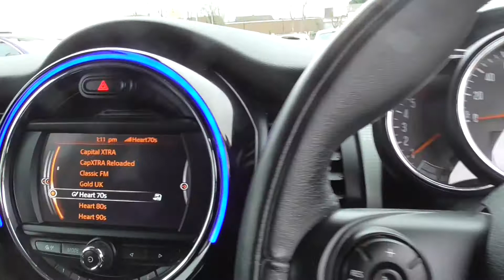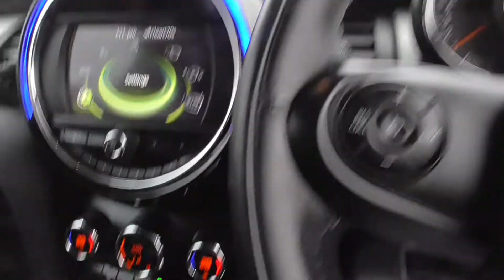MiniCooperDauto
For Sale at Hut Green garage